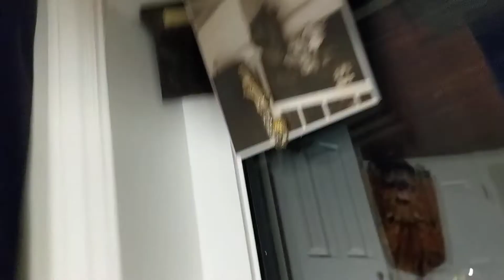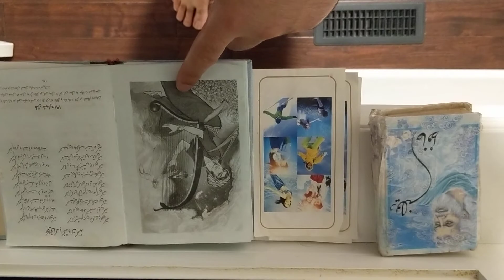CheetahDundeePalangeIrani is 100% not like father: (137wins) vs fajer(97wins)